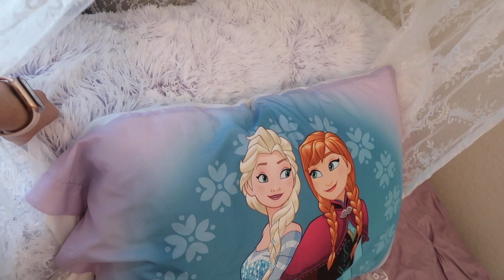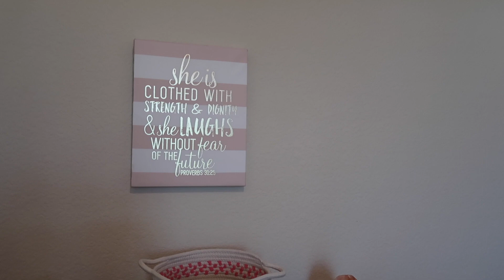Small Bedroom Makeover On a Budget 2020 | Decorating A Bedroom On A Budget | Girls Room Makeover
Thank you for joining my channel.  In today's video I am doing a bedroom makeover for our daughter.  Most items are from hobby lobby or 5 and below or I already had the items.

IF YOU’RE JUST JOINING MY CHANNEL….

Thank you for joining me on my channel.  My name is Erin and I am married to my high school sweet heart, Jared who is a retired US Marine.  We have 3 beautiful children, ages 14, 10 and 7 and we currently live in Dallas, TX.  I am a stay at home mom and hope to help encourage other mom or dads and give you motivation.  On this channel you will find lifestyle videos.  Cook and clean with me, grocery hauls, and military related vlogs.

Amazon LINKS

Dyson V8 Absolute Cordless Vacuum

Master bedroom comforter

Girls bedroom canopy

String lights